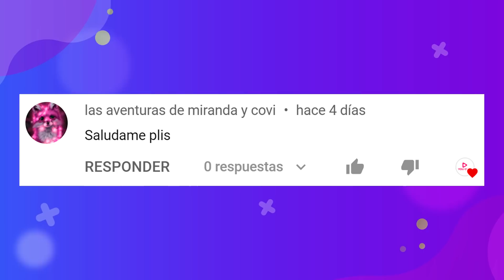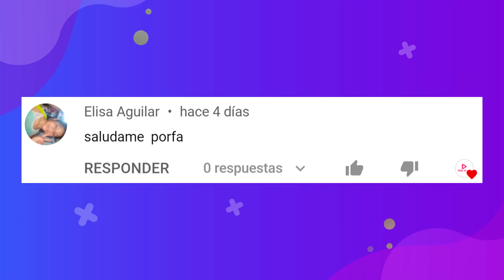ADIVINA LA VOZ DEL PERSONAJE DE ENCANTO | ADIVINANZAS DE DISNEY ENCANTO | YOU OCIO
Ocioticos adivina la voz del personaje de encanto, la pelicula de Disney ha sido muy exitosa con las canciones No se habla de Bruno y La Familia Madrigal.